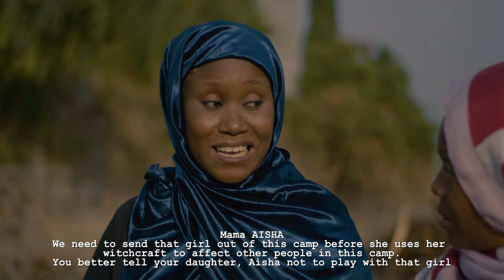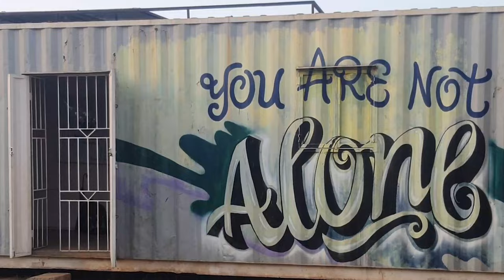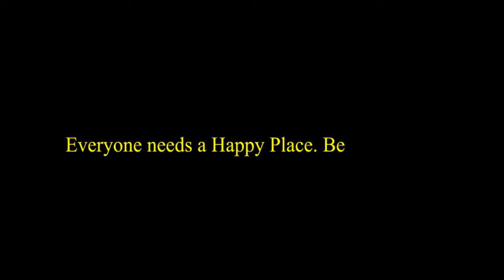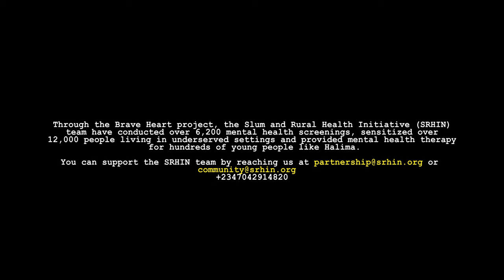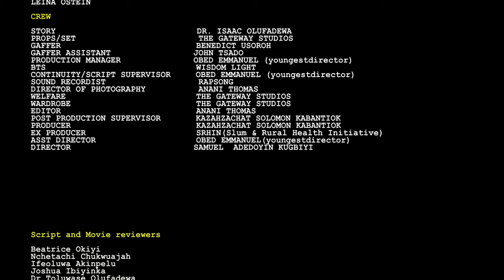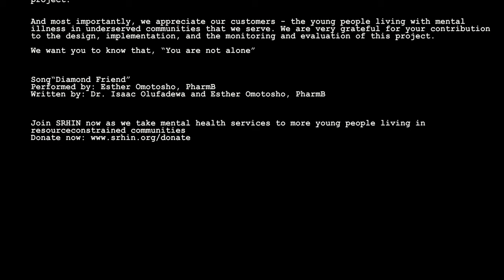MY SAFE PLACE SHORT FILM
Mental Health problems are common in our every cluster of society. Often times, these problems are not properly identified and when identified, are not properly viewed by the immediate communities involved.

While mental health issues are a general problem, some groups of persons tend to be more vulnerable to the stigma and abuse that comes with it. One of such groups are people who reside in Internally Displaced Person's camp (IDP Camp).

IDP camp residents are often marginalized. In the bid to mitigate mental health challenges that could possibly be facing this group of individuals, Slum and Rural Health Initiative (SRHIN) began the Brave Heart Project.

The Brave Heart Project is a Mental Health Project aimed at reaching out to vulnerable groups in rural communities. SRHIN incorporated a friendship tent into this scheme which serves as a place where these individuals can come to for appropriate help.

The Brave Heart Project further dovetailed into the creation of this documentary title MY SAFE PLACE.

My Safe Place is a short film curated for mental health awareness. It features the story of a young girl (Halima) who lost her family at gun point, and was left to fend for herself. Hunted by the trauma, Halima had countless of sleepless nights and found it difficult to relate with people in her community. She was soon branded a Witch by rumour mongers. Thankfully Halima found a confidant who gradually helped her find joy again.

We enjoin you to enjoy this film, learn from it, and be a safe place to those in need.